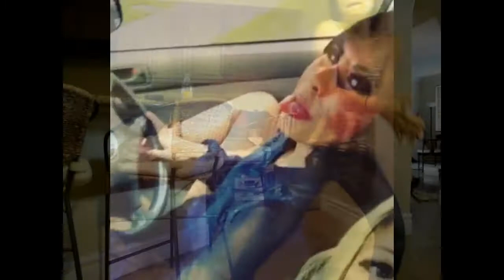♡♡ Alyssa: 1994-2016 ♡♡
Here is a small glimpse of some of the best moments my friends and I shared with Alyssa. I compiled these pictures and videos for her one year anniversary of passing away. Enjoy!

& Forever thankful for her friendship.